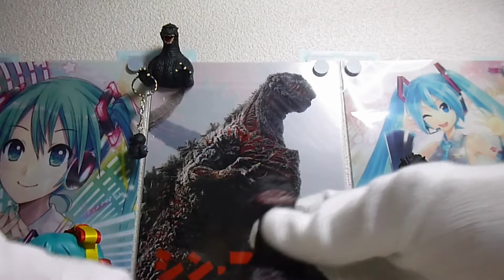GODZILLA POP UP IN AKIHABARA グッズ レビュー！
※グッズ販売はもう終了してます…。